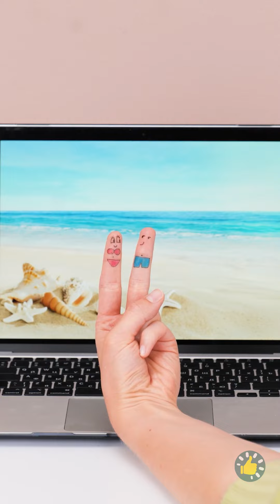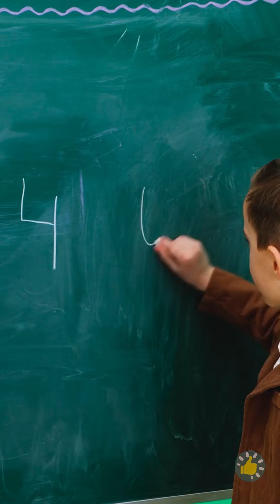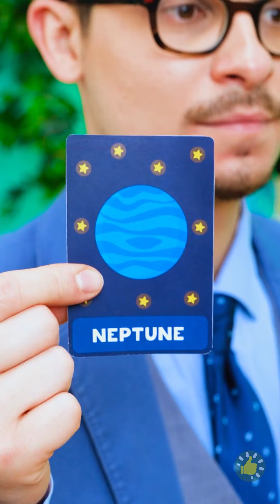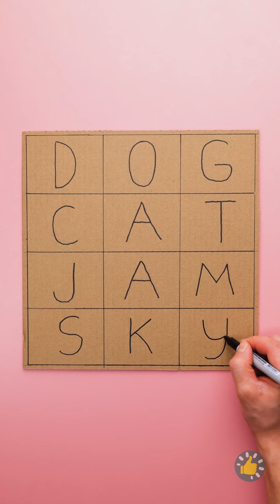Keterampilan Hidup Menjadi Mudah: 5 Tips Penting untuk Mengajar Anak Anda! 🧸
Temukan cara-cara kreatif untuk menanamkan tanggung jawab, manajemen waktu, dan keterampilan mengambil keputusan pada si kecil, sekaligus membuat proses belajar menjadi menyenangkan dan menarik. Bergabunglah dengan kami saat kami berbagi saran ahli, strategi yang dapat ditindaklanjuti, dan aktivitas interaktif yang akan memberdayakan anak-anak Anda untuk menavigasi tantangan hidup dengan percaya diri. Dengan tips-tips penting ini, Anda akan kagum dengan betapa lancarnya anak-anak Anda mengembangkan keterampilan hidup yang mereka butuhkan untuk sukses. JADWAL: 00:00 Ajari Anak Anda Cara Mengikat Sepatu 00:34 Permainan Play-Doh DIY 01:00 Ajari Anak Anda Cara Makan dengan Garpu dan Pisau 01:32 Lantai untuk ... Melukis!